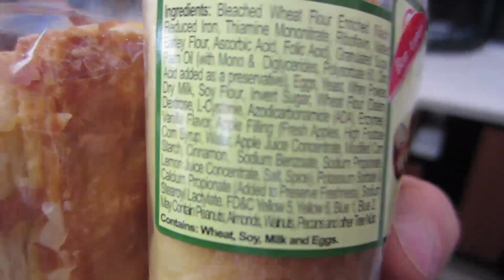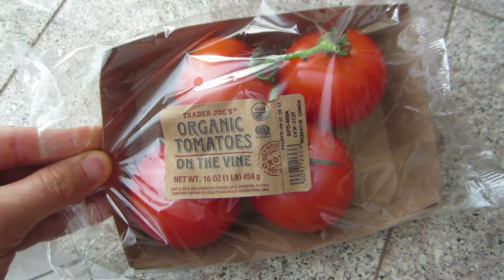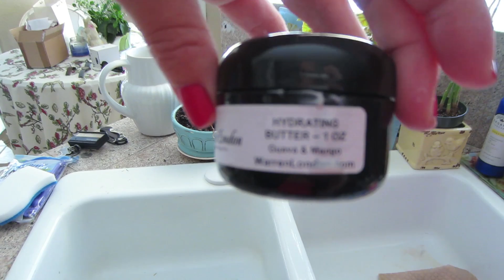DOG DAYS! - Back Home with Sophie and Rosie - August 4, 2012